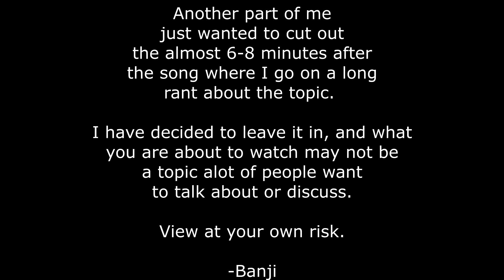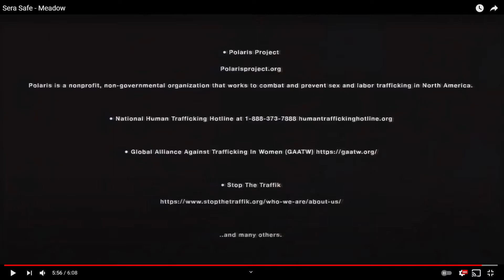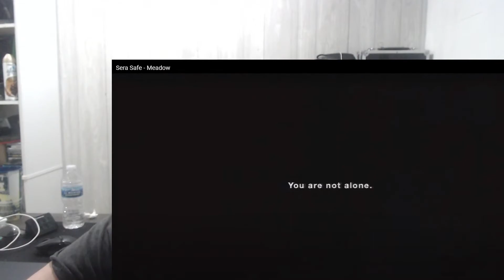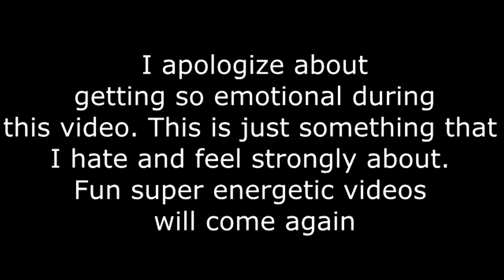Sera Safe - Meadow [REACTION]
This song got me super emotional...

]My Upload Schedule Is As Follows:

Mondays - 12 Noon EST

Thursdays - 6 PM EST